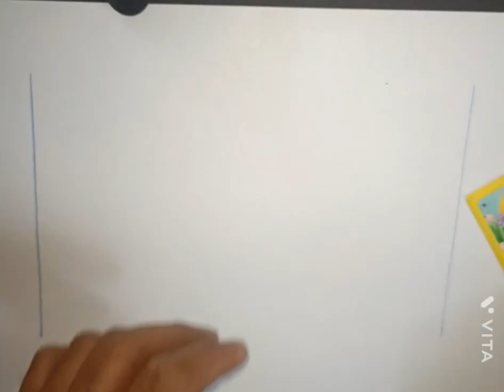Learn How to draw house | Step by step drawing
Drawing for kids